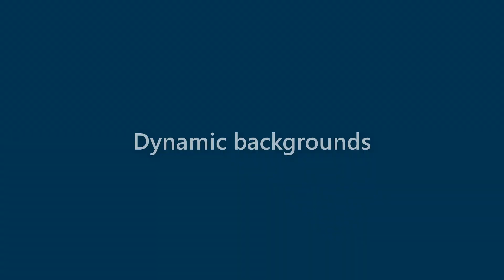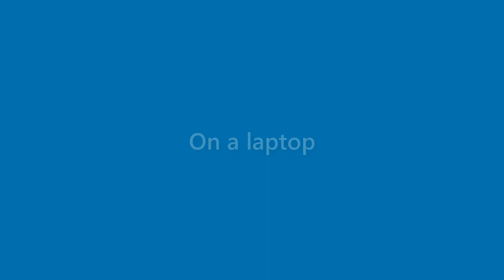Wallace Holmes - appearance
Name Look - Wallace Holmes - appearance. In this video we present "Wallace Holmes" name look and feel in various scenarios.
This video will cover:
How does "Wallace Holmes" look as a personal letterhead?
How does "Wallace Holmes" look on a business card?
How does "Wallace Holmes" look on a computer/laptop screen?
How does "Wallace Holmes" look with different background colors?
How does "Wallace Holmes" look with various fonts?